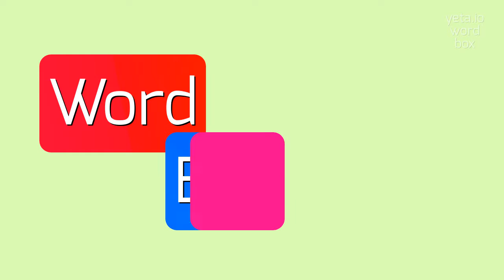How to say "laemodipod"! (High Quality Voices)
Watch in this video how to say and pronounce "laemodipod"!